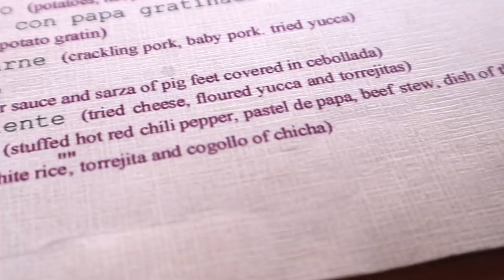PIG FEET, CHEESE ICE-CREAM, SPICIEST PERUVIAN FOOD at Picanteria La Nueva Palomino Arequipa Peru 🇵🇪